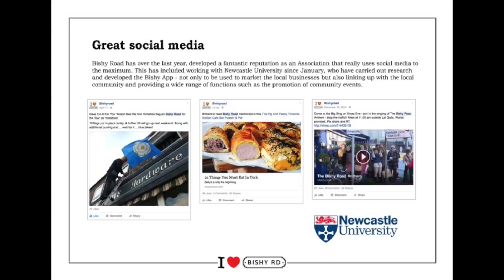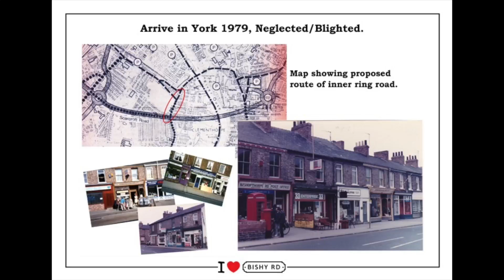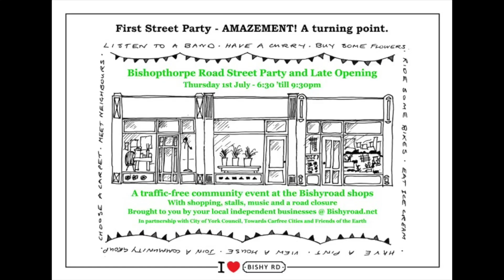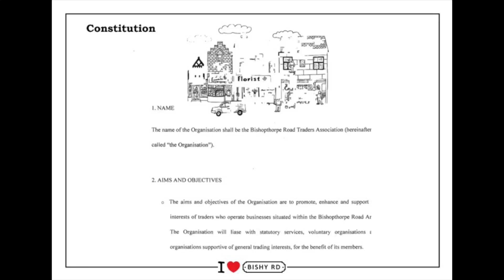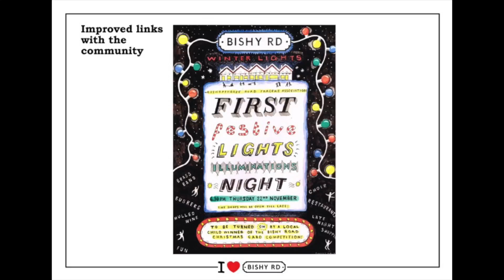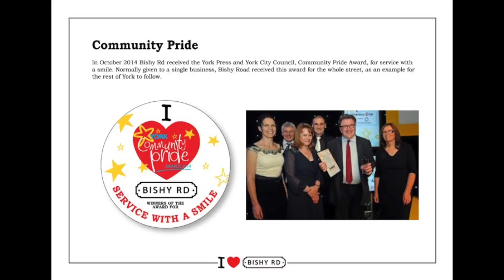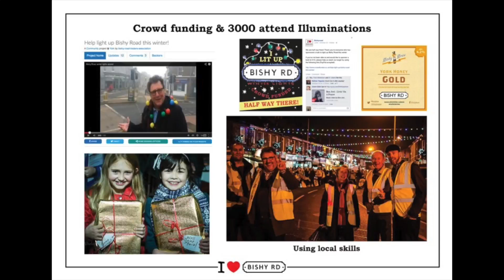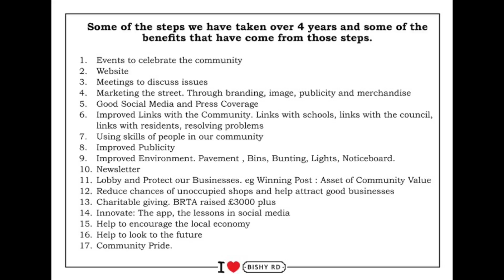Johnny Hayes presentation - Hambleton Business Conference 2017